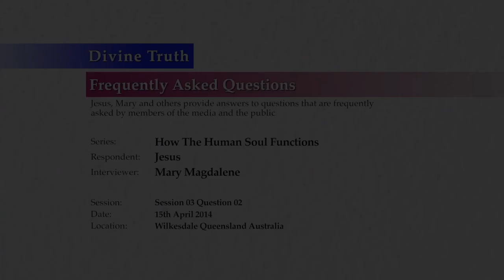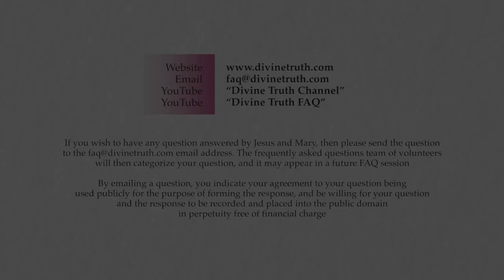Discussion and questions about "Presence"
Q02. Discussion and questions about "Presence".

20140415 Human Soul S03Q02